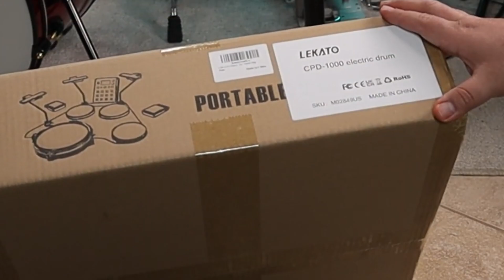How to install Electronic Drum Set